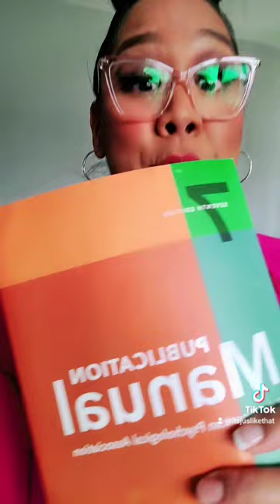How to write an assignment in APA format | What is APA? ✍️😕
Learning how to write an assignment in APA format? Let's start with the basics...What is APA?

For more professor-approved tips and strategies to help you with nursing school, check out my YouTube Channel  @Jus Like That ​